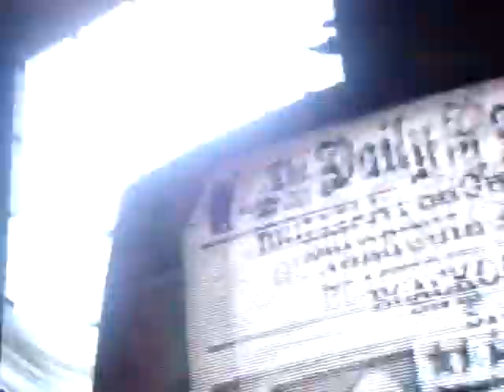Stop - Expert - 98% - 280k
Eu jogando a música Stop, by Jane's Addiction.
Fiz 280 mil e uns quebrados de pontuação, mas vou gravar outro quando puder.